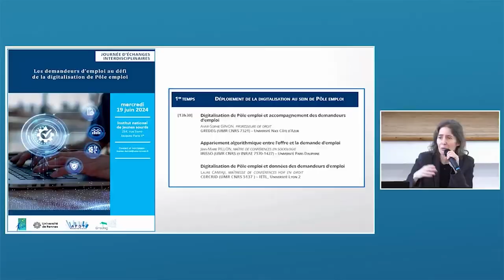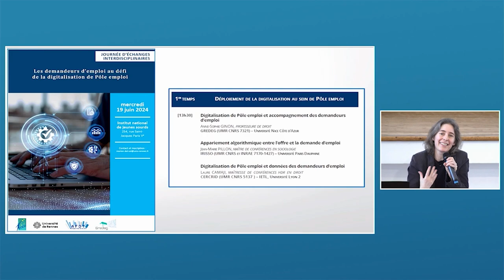Vidéo 4 - Discussions (1er temps)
Discussions du 1er temps "Déploiement de la digitalisation au sein de Pôle emploi".

Cette vidéo a été enregistrée lors de la demi-journée d'échanges interdisciplinaires "Les demandeurs d’emploi au défi de la digitalisation de Pôle emploi", organisée par Marion Del Sol et Anne-Sophie Ginon, le 19 juin 2024.